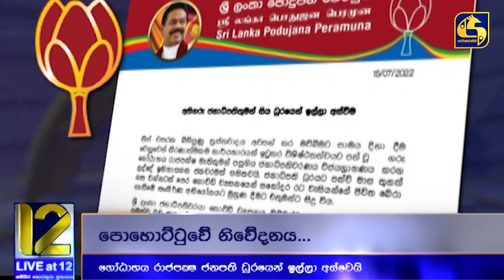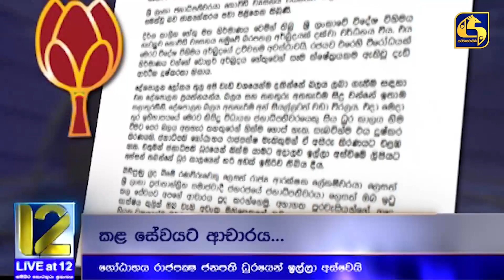ගෝඨාභය රාජපක්ෂ ජනපති ධුරයෙන් ඉල්ලා අස්වෙයි - නව ජනපති තේරීම ඉක්මනින්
ගෝඨාභය රාජපක්ෂ ජනපති ධුරයෙන් ඉල්ලා අස්වෙයි
නව ජනපති තේරීම ඉක්මනින්